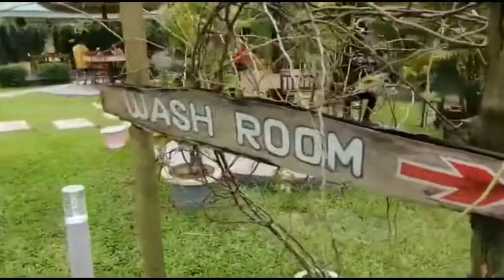ইন্যাইয়া ক্যাফ রেস্টুরেন্ট | Inayah's Cafe & Restaurant | Restaurant Vlog Sylhet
▫️ Inayah's Cafe & Restaurant | Restaurant Vlog Sylhet

I'm Vlogger of Tanjila Towhed. A Vlogger from Bangladesh and Italy. I'll be sharing Cooking, Traveling, Daily life, Shopping and many more on my Channel. It's absolutely free for you, but something very big to me 😊 Love you all for your supports. Please pray for me.

🎥 Similar Videos :

▪️ Cooking Vlog
list=PLuBun2HboRqKc0VJajundpxUgl8aeYuKr

▪️ All Other
list=PLuBun2HboRqK_8MsrwQqGOz5NH7fSTzOg

▪️ Husband Gift 💝 list=PLuBun2HboRqJhvne7LuGVJ7tccoJEJjXB